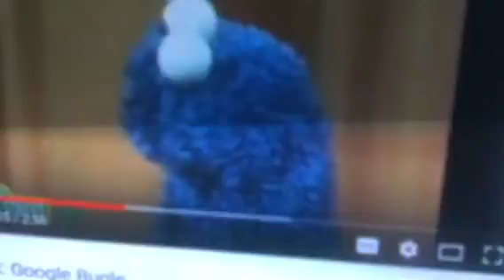Cookie Monster PBS